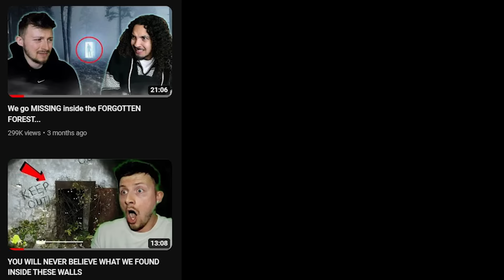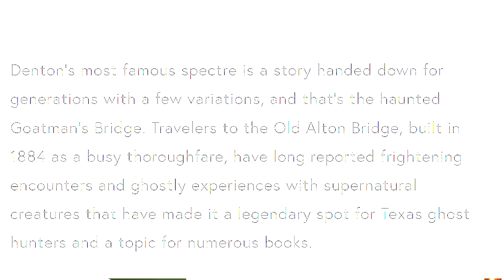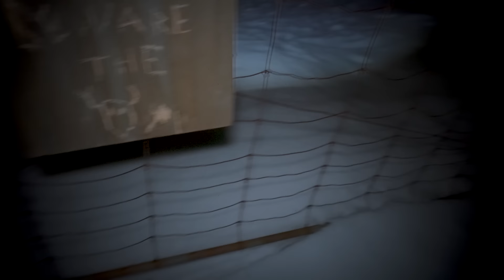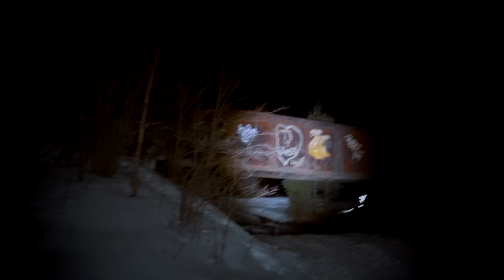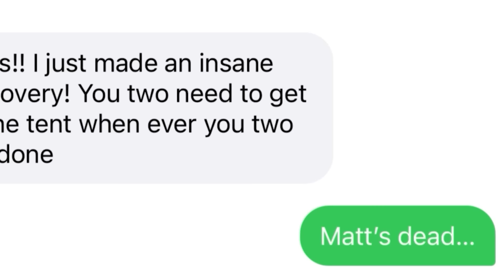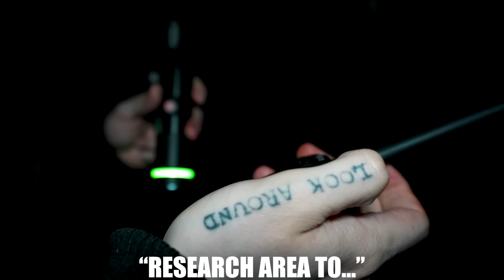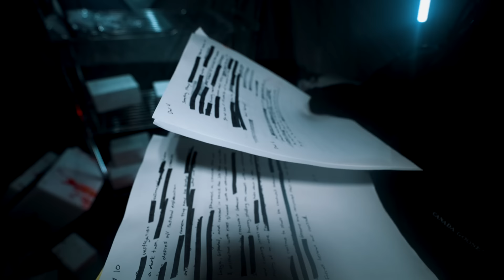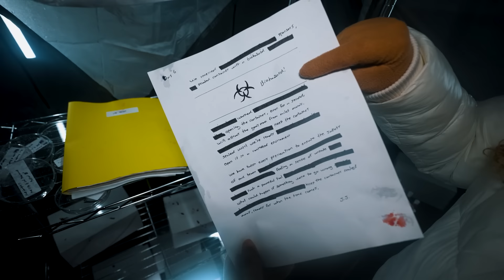GOATMAN BRIDGE: We Uncover DARK SECRETS about the GOATMAN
Follow my Crew